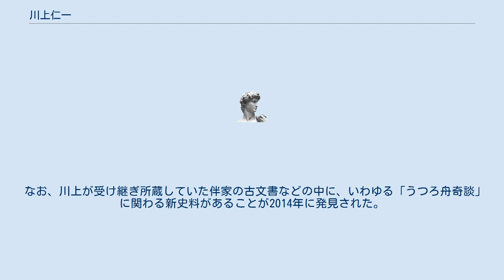川上仁一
川上 仁一（かわかみ じんいち、1949年 - ）は、甲賀流忍術の伴家忍之伝を受け継ぐ武術家、忍術研究家。
甲賀流伴党21代目宗家。
三重大学社会連携研究センター特任教授（社会連携）や、日本忍者協議会顧問も務める。
福井県若狭町生まれ、同町在住。
 父は兼業農家、母も農業を手伝っており忍者の家系ではなかったが、6歳頃に20代目の石田正蔵（いしだ まさぞう）と出会ったことで、尾張に伝わった系統の甲賀流忍術の一派である伴家忍之伝を学ぶ。
伴家忍之伝に含まれる多くの流派（如水流神道軍伝、出雲神流平法、神伝不動流馗法、竹内流骨法、一条不二法骨法術など）を体得している。
 川上は1955年頃、生まれ育った福井県若狭町瓜生にて、雲水（修行僧）のような格好をした石田と出会った。
石田は眼鏡をかけ、痩せこけた老人だったが、手にした物を素早く精確に投げる姿などに感心し、遊びのつもりで真似をしていたのが始まりだったという。
その後、師弟関係となって訓練が始まった。
 石田は当時おそらく70代で、自宅のあった京都から頻繁に村を訪れて木賃宿に長期滞在し、薬売りなど行商をしながら生活していた。
石田家は京都にあったが、その先祖は滋賀県甲賀の武士の家系だった。
幕末に「甲賀勤皇隊」が組織されたとき、尾張藩に士官していた甲賀流忍者の家系である伴家をはじめ、各家に伝わっていた忍術を持ち寄り皆で習得し直して体系化したものがあり、これが代々伝えられていた。
石田は戦中、ハルビン特務機関にも所属していたという。
 川上は当初自分が何をやっているか分からず石田から訓練を受けており、最初は泥棒の術だと思いこみ、それが忍術であることを知ったのはずいぶん後のことだった。
体のできていない幼少期は呼吸法に始まり、静かに動く歩法や体関節の外し方、視覚や聴覚を研ぎ澄ます訓練など忍術の基礎を学び、成長に伴って薬草や火薬の調合といった専門知識も習得した。
18歳で石田から宗家の名を継承し「甲賀流伴党21代宗師家」となり、巻物や道具などを授かる。
石田からは19歳頃まで忍術を習っていた。
 高専に進学すると武術部を創設して友人らと活動し、その後は大手メーカーで技術者として勤務するかたわら鍛錬を続けた。
退職後、現在は福井県若狭町にて「神道軍伝研修所」を設け、忍術・武術・兵法などの研究と広報を行なっている。
また、三重県伊賀市にある伊賀流忍者博物館の名誉館長も務めている。
2012年1月には三重大学社会連携研究センターの社会連携特任教授に就任し、学術的な忍者研究にも携わっている。
2015年に日本忍者協議会の顧問に就任。
 川上自身は現代において伝統的忍術をやる意味がないと考えており、甲賀流伴党の次代の養成はしていない。
 なお、川上が受け継ぎ所蔵していた伴家の古文書などの中に、いわゆる「うつろ舟奇談」に関わる新史料があることが2014年に発見された。